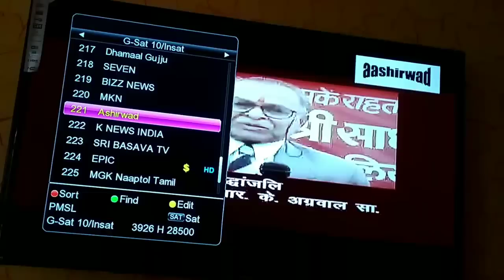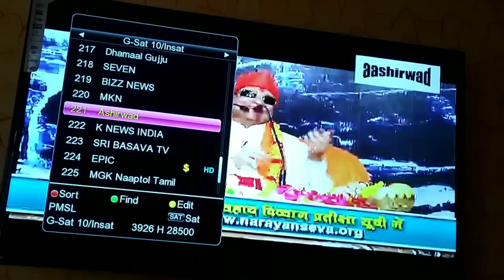Breaking First: DD Free Dish Launching New Channel "B4U Bhojpuri" | To know | Must Watch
Namaskar Dosto,

Aaj hum aapko btaynege ki DD Free Dish ak Naya Channel "B4U Bhojpuri" Launch karne ja Raha hai. Yeh kabse Launch hoga iski Puri jankari ke liye video ko pura jarur dekhe.

Dhanyawad.